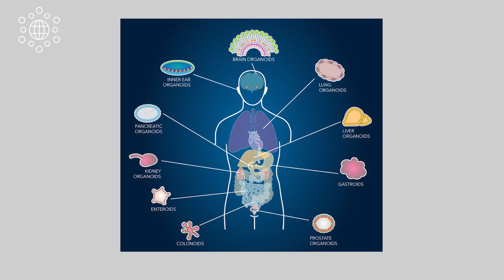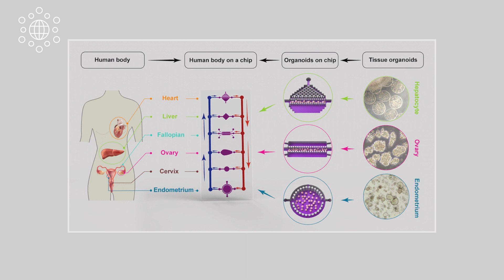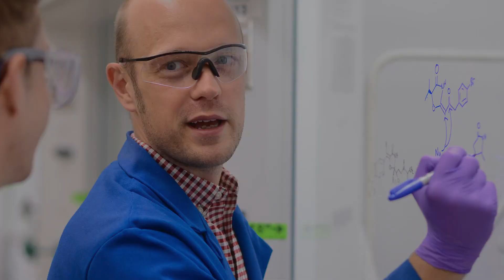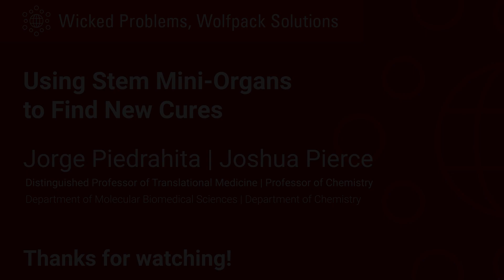Using Stem Mini-Organs to Find New Cures (Jorge Piedrahita, Ph.D. and Joshua Pierce, Ph.D.)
Developing a new drug can be cost as much billion dollars mostly due to the very large number of candidate drugs that fail before the get to the patient. Thus, finding ways to identify those “bad” drugs early can have a huge impact in reducing the cost of drugs and that in turn will drastically impact global health. Here we will discuss how the use of mini-organs or organoids made from stem cells can play a role in solving this wicked problem. We will also address some of the limitations of organoids and what is being done to overcome those limitations.

Jorge Piedrahita, Ph.D., a faculty member in the Department of Molecular Biomedical Sciences in the College of Veterinary Medicine, is presently the Randall B. Terry, Jr. distinguished professor of translational medicine, alumni association distinguished graduate professor & the co-director of the Comparative Medicine Institute. Piedrahita's group research focuses on the behavior of stem cells in vitro and in vivo, and the development of large animal models of use in human and veterinary regenerative medicine. Towards this end, his research combines techniques in functional genomics, stem cells, cell biology, embryo manipulation, and molecular biology. An area of increasing focus in his lab is the use of stem cells to create minor organs or organoids that can be used to predict the behavior of the whole organism.

Joshua Pierce, Ph.D., obtained his B.S. and Ph.D. from the University of Pittsburgh and completed postdoctoral studies at Scripps Research Institute. Together these research experiences provided an appreciation of the important role molecules can play in medicinal chemistry and drug discovery. In 2012, Pierce joined NC State’s Department of Chemistry and has been focused on addressing problems at the chemistry/biology interface. In addition to developing his research program he has leadership roles in the Comparative Medicine Institute where he is co-director and he recently became the director of the Integrative Sciences Initiative in 2021. In 2018, Pierce founded Synoxa Sciences, Inc. to pursue the commercialization of antibiotics.